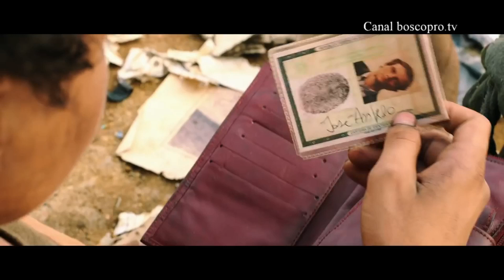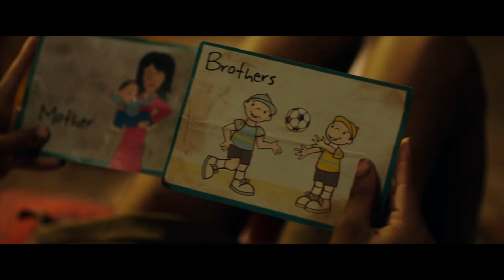Resumen de la película "TRASH, LADRONES DE ESPERANZA"(2014)- SuperCine - boscopro.tv/ 5 min. 18sg./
SUPERCINE - boscopro.tv
Resumen de la película "TRASH, LADRONES DE ESPERANZA" (2014).
Intérpretes: Rooney Mara, Martin Sheen, Wagner Moura, Selton Mello, Rickson Tevez, Eduardo Luis, Gabriel Weinstein
Es una película donde nos habla sobre la esperanza, la amistad, la justicia, la vida humilde y sencilla de tres chicos ayudados por un sacerdote y una voluntaria norteamericana. Muy recomendable verla.
Al final de este resumen de la película, breve entrevista al protagonista que interpreta a Raphael, Rickson Tevez.
Duración resumen: 5 minutos, 18 segundos.
boscopro.tv - BoscoVision ProduCinema, "La vida vista con arte"